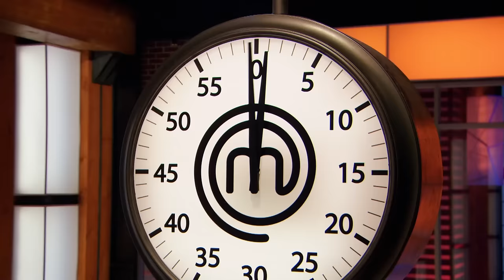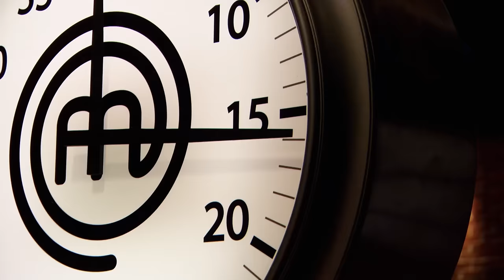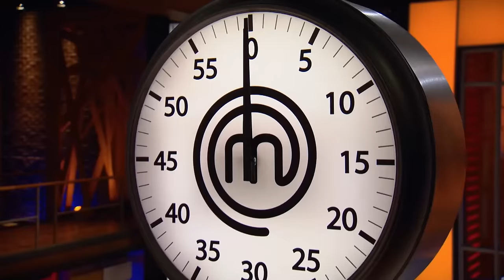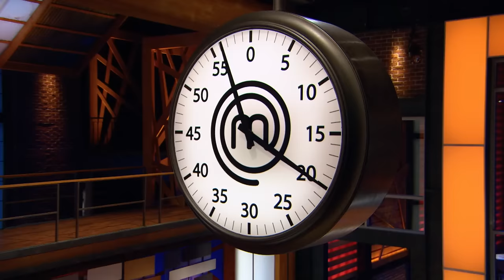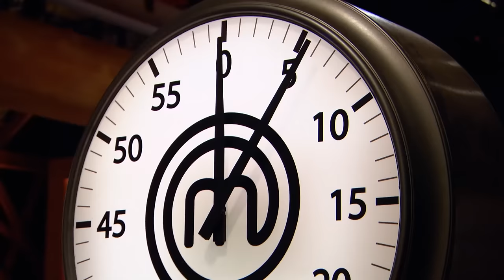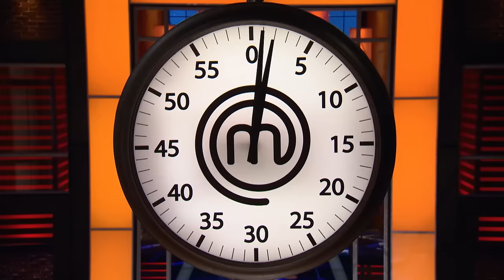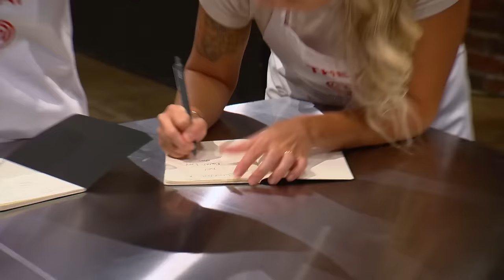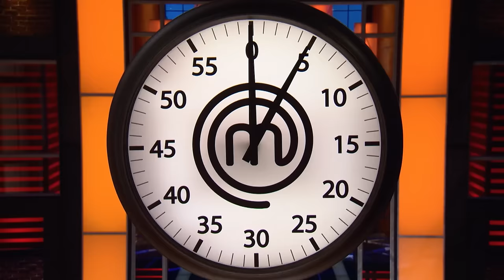Mai Nguyen's Journey | MasterChef Canada | MasterChef World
From MasterChef Canada Season 4 to a returning Back-to-Win Season 7, favourite Mai Nguyen gave this cookery competition her all, watch her skills unravel across the two seasons in this compilation.